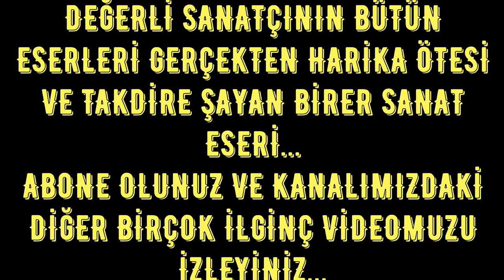11 MAGNIFICENT ANIMAL MODELS MADE FROM BALLOONS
TıRıVıRı Collection - Nature / Antistress
Using long metallic balloons , 11 Glorious Animal Models made by Japanese artist Masayoshi Matsumato